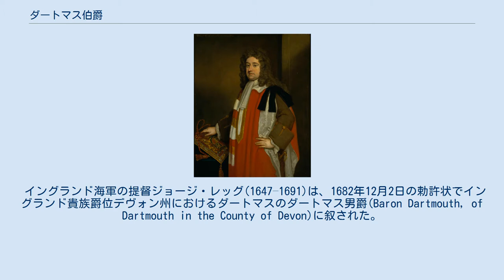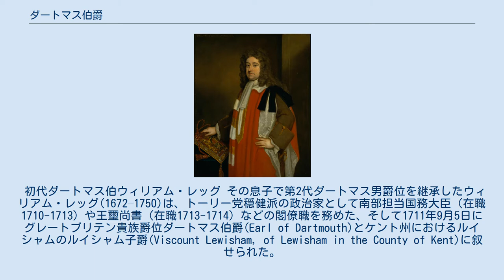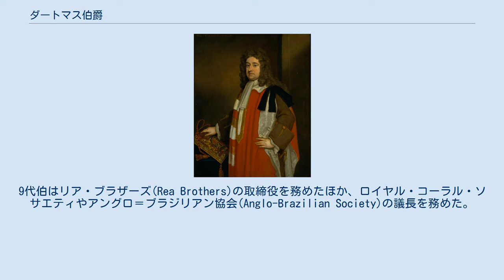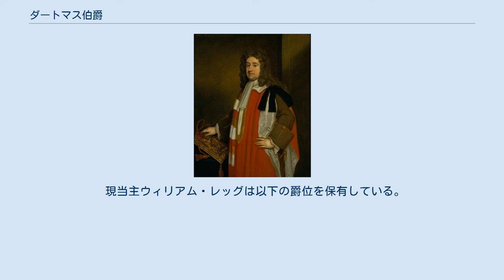ダートマス伯爵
ダートマス伯爵（英: Earl of Dartmouth）は、グレートブリテン貴族の伯爵位。
 トーリー党の政治家第2代ダートマス男爵ウィリアム・レッグが1711年に叙されたのに始まる。
 イングランド海軍の提督ジョージ・レッグ(1647–1691)は、1682年12月2日の勅許状でイングランド貴族爵位デヴォン州におけるダートマスのダートマス男爵(Baron Dartmouth, of Dartmouth in the County of Devon)に叙された。
彼は1688年にオレンジ公ウィレム（ウィリアム3世）の上陸を阻止するための艦隊の提督を務めていたため、名誉革命後、ロンドン塔に投獄され、そこで死去した。
 初代ダートマス伯ウィリアム・レッグ その息子で第2代ダートマス男爵位を継承したウィリアム・レッグ(1672–1750)は、トーリー党穏健派の政治家として南部担当国務大臣（在職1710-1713）や王璽尚書（在職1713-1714）などの閣僚職を務めた、そして1711年9月5日にグレートブリテン貴族爵位ダートマス伯爵(Earl of Dartmouth)とケント州におけるルイシャムのルイシャム子爵(Viscount Lewisham, of Lewisham in the County of Kent)に叙せられた。
 初代伯爵の死後、その孫にあたるウィリアム・レッグ(1731–1801)が第2代伯爵位を継承した。
彼も商務長官(1765年-1766年)や植民地大臣(1772年-1775年)、王璽尚書(1775年-1782年)などの閣僚職を歴任している。
 2代伯爵の死後、その息子ジョージ・レッグ(1755–1810)が3代伯爵位を継承した。
彼は襲爵前にトーリー党の庶民院議員を務め、1801年から1802年にかけてインド庁長官を務めた。
 3代伯爵の死後、その息子ウィリアム・レッグ(1784–1853)が4代伯爵を継承し、4代伯爵の死後はその息子ウィリアム・ウォルター・レッグ(1823–1891)が5代伯爵位を継承し、5代伯爵の死後はその息子ウィリアム・ヘンエッジ・レッグ(1851–1936)が6代伯爵を継承し、6代伯爵の死後はその息子ウィリアム・レッグ(1881–1958)が7代伯爵を継承した。
いずれの当主も襲爵前にトーリー党・保守党の庶民院議員を務めている。
 7代伯の唯一の男子だったルイシャム子爵ウィリアム・レッグ(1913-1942)は第二次世界大戦の北アフリカ戦線で戦死したため、7代伯の死後は、その弟ハンフリー・レッグ(1888–1962)が8代伯爵を継承している。
 8代伯の死後はその息子ジェラルド・ハンフリー・レッグ(1924–1997)が9代伯爵を継承した。
9代伯はリア・ブラザーズ(Rea Brothers)の取締役を務めたほか、ロイヤル・コーラル・ソサエティやアングロ＝ブラジリアン協会(Anglo-Brazilian Society)の議長を務めた。
9代伯の妻レイン（旧姓マッコーコデール）は、1976年に9代伯と離婚した後、ダイアナ皇太子妃の父第8代スペンサー伯爵エドワード・スペンサーと再婚しており、したがってダイアナ皇太子妃の継母にあたる。
 9代伯の死後は、その息子ウィリアム・レッグ(1949-)が10代伯爵位を継承した。
彼が2017年現在の当主である。
 本邸はウェストヨークシャーのマーズデンにあるブラックリー・ハウス(Blakelea House)。
 現当主ウィリアム・レッグは以下の爵位を保有している。